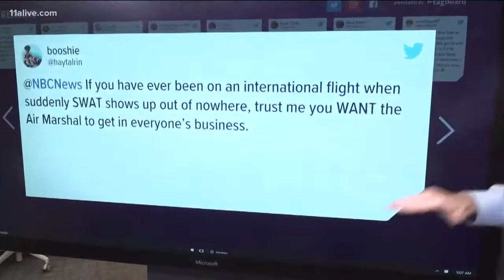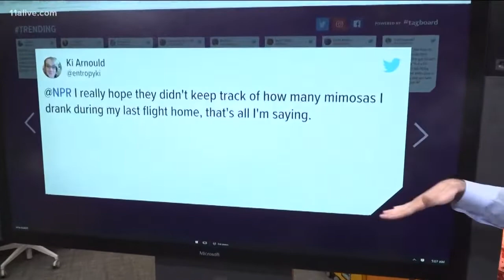Armed uncover air marshals could be tracking you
TSA says the primary purpose of this program is to ensure passengers and flight crew are protected during air travel.